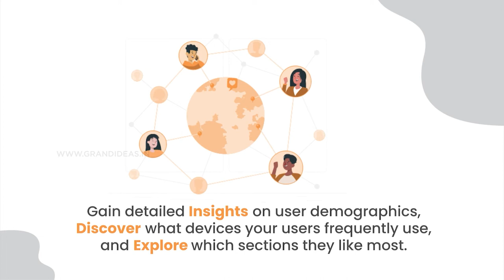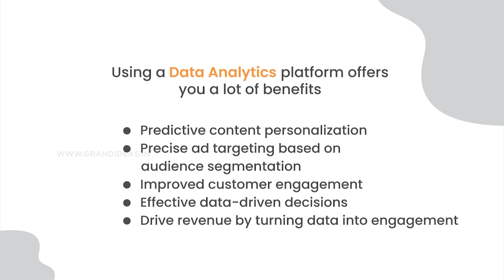Explainer Video | Hifx Data analytics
Client: Hifx
Project : Explainer Video